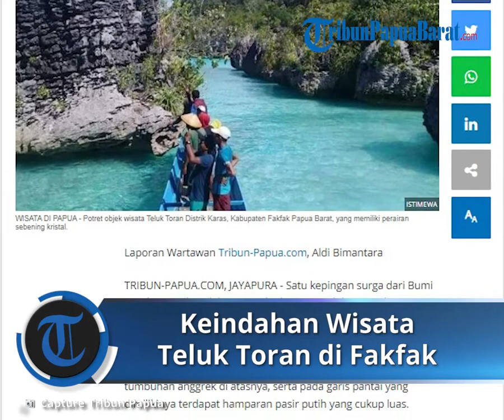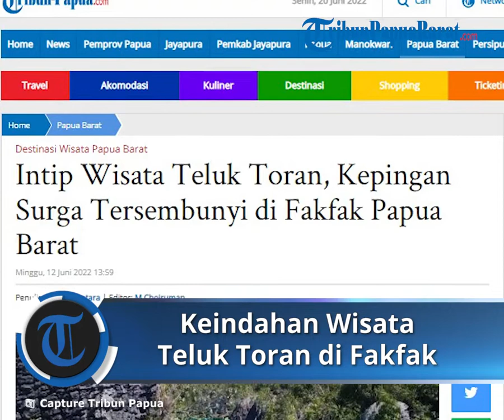Keindahan Wisata Teluk Toran, Kepingan Surga Tersembunyi di Fakfak Papua Barat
Laporan Wartawan Tribun-Papua.com, Aldi Bimantara

TRIBUN-VIDEO.COM, JAYAPURA - Satu kepingan surga dari Bumi Cenderawasih, inilah potret objek wisata Teluk Toran di Kabupaten Fakfak Papua Barat.

Teluk Toran merupakan sebuah teluk yang terbentang membentuk pulau-pulau bebatuan karst dengan mayoritas tumbuhan anggrek di atasnya, serta pada garis pantai yang dimilikinya terdapat hamparan pasir putih yang cukup luas.

Teluk Toran secara astronomis terletak pada 132°46’ BT dan 3° 38’ LS dan secara administratif termasuk di dalam wilayah Kampung Mas dan Antalisa Distrik Karas, Kabupaten Fakfak Papua Barat.

Dalam literatur bahasa lokal setempat, kata “Toran” berarti “Batu duduk”, karena spot wisata Teluk Toran ini memang merupakan bebatuan karst yang posisinya berada di bawah kaki Gunung Bay.

Teluk Toran juga memiliki panjang garis pantai sekitar 4.200 Meter dan di sepanjang lepas Pantai Toran terdapat atol-atol dengan kondisi perairan yang jernih dengan kisaran jarak pandang dalam air berkisar 25 Meter, yang menjadikan perairan ini baik untuk pertumbuhan ekosistem karang dan habitat berbagai jenis biota laut lainnya.

Teluk ini juga memiliki laguna yang cukup luas sekitar 1 Ha, terdapat sistem aliran goa berair yang bermuara ke laguna.

Lokasi objek wisata Teluk Toran memang relatif jauh dan sulit dijangkau dari pusat Kota Fakfak, karena akses satu-satunya harus melalui wilayah perairan.

Waktu tempuh dari pusat Kota Fakfak ke Teluk Toran sekira 50 menit, menggunakan Speed Boat dan 2 jam menggunakan long boat dengan 1 mesin 40 pk.

Biaya sewa transportasi untuk menuju lokasi wisata ini masih cukup mahal, dan akan lebih baik jika wisatawan datang bersama rombongan dan memiliki kenalan dekat dengan pemilik perahu, maka akan mendapatkan harga yang lebih murah.

Sepanjang perjalanan, apabila beruntung, wisatawan akan menemui spot lokasi bermain Lumba-lumba, dan perairan tropis yang cukup bergelombang.

Sesampainya di objek wisata Toran, wisatawan akan disambut dengan gugusan bebatuan karst, Pohon Kelapa, dan hutan hujan tropis beserta vegatasinya yang lengkap.

Seraya berada di surga kalau kata orang-orang yang pernah datang ke tempat wisata tersembunyi ini.

Betapa tidak, perjalanan yang memakan waktu lumayan lama akan terbayarkan dengan panorama alam memukau, yaitu perairan sebening kristal.

Wisatawan yang baru saja tiba, tentu tak akan mampu menahan diri untuk berenang di perairan Teluk Toran ini tentunya.

Bermain air kemudian melompat dari batu-batu karst ke bawah, akan menjadi keasyikan tersendiri bersama rekan-rekan.

Dipastikan ketika berada di lokasi wisata ini, sejenak para wisatawan akan lupa dengan rutinitas kerja dan kehidupan hiruk pikuk perkotaan yang menjenuhkan.

Selain berenang, masih banyak aktivitas wisata menarik lainnya dan tak kalah seru di Teluk Toran, misalnya memancing, melihat burung (bird watching), serta mengamati spesimen anggrek Papua yang tumbuh sporadis di hutannya.

Bagi wisatawan yang ingin melihat burung, sangat cocok sekali karena kawasan Teluk Toran ini merupakan kawasan migrasi beberapa jenis burung dan juga sangat cocok untuk memancing karena ada banyak jenis ikan di dalam lautnya.

Aktivitas bakar-bakar ikan di pinggiran pantai juga bisa menjadi aktivitas yang seru apabila berkesempatan berkunjung ke salah satu wisata primadona di Fakfak Papua Barat.

Selain itu, saat ini telah terbangun berbagai spot-spot foto menarik dengan booth yang instagrammable bagi kaum milenial.

Wisatawan biasanya berdiri pada puncak bebatuan karst, dan mengabadikan momen dengan latar belakang Teluk Toran.

Lalu, ada juga yang memotret dari perairan dangkal di antara kedua bebatuan karst, hanya ingin menunjukkan beningnya air di Teluk Toran.

Bagi anda wisatawan yang senang dengan panorama sunset, pemandangan matahari terbenam yang dipotret dari atas puncak bebatuan Karst di Teluk Toran tak pernah mengecewakan.

Nampaknya, suguhan keindahan Teluk Toran harus menjadi bucket list anda saat berkunjung ke Papua Barat, khususnya di Kabupaten Fakfak.

Tribun-Papua.com mengajak pembaca untuk selalu bangga berwisata di Indonesia, dan membantu mempromosikan objek wisata di daerah masing-masing. Tak lupa juga, untuk selalu menjaga kebersihan ketika berada di lokasi wisata yang dikunjungi. (*)

Artikel ini telah tayang di Tribun-Papua.com dengan judul Intip Wisata Teluk Toran, Kepingan Surga Tersembunyi di Fakfak Papua Barat,
Penulis: Aldi Bimantara | Editor: M Choiruman